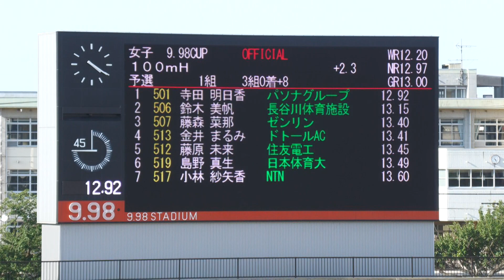女子100mH 予選1組 Athlete Night Games in FUKUI 2020